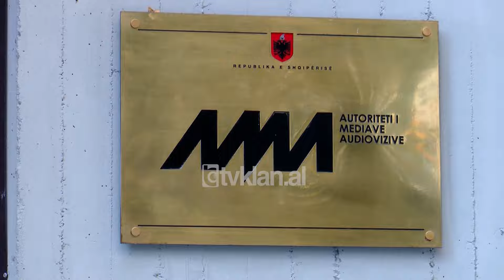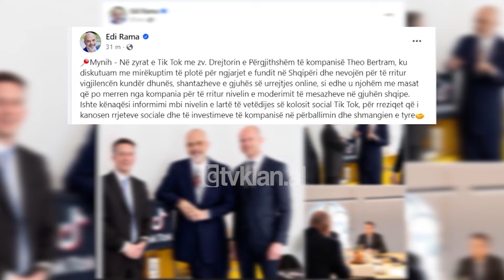Tv Klan-Nis bllokimi i videove pirate dhe të dëmshme në TikTok, Krasniqi: Qindra materiale të hequra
Një bashkëpunim i Autoritetit të Mediave Audiovizive me platformën TikTok, ka çuar në heqjen nga ky rrjet të videove te shumta abuzuese apo të piratuara dhe identifikimin e disa të tjerave.

Në një intervistë për Tv Klan, kryetarja e autoritetit te mediave audiovizive Armela Krasniqi, tregoi më shumë mbi rezultatet e bashkëpunimit dhe se cilat video janë në shënjestër.

“Në 5 ditë pune na kanë ardhur 85 ankesa, të cilat të gjitha u shqyrtuan dhe u analizuan. 85 ankesat sigurisht të gjitha nuk qëndronin, 23 video të fshira, bëhet fjalë për akte dhune, për gjuhë urrejtje për shkak të orientimit seksual, për urrejtje ndaj religjioneve fetare, për pamje të veprave penale, për ekspozim të fëmijës ndaj pornografisë, narkotikëve, alkoolit, duhanit apo vetë dhunës”.

Gjithashtu, në këtë platformë janë identifikuar edhe shumë raste të piraterisë.

“Videot e hequra nga platforma kanë qenë 112, ndërsa për shkak të këtyre videove të hequra janë mbyllur edhe 20 profile të cilat piratonin produktin audioviziv shqiptar”.

Por si nisi bashkëpunimi dhe si mund të bëhet ankesa?

“Ky bashkëpunim patjetër që synon të përmirësojë ambientin brenda platformës. Hapëm edhe një faqe brenda faqes zyrtare ama.gov.al, është një formular ku secili mund të adresojë përmes një linku dhe shqetësimin përkatës”.

Rastet e trajtuara tregojnë një reagim të shpejt të platformës së TikTok ndaj rasteve të paraqitura nga AMA si në shkelje me ligjet shqiptare.

Në muajin Shkurt nga zyrat e TikTok në Mynih, edhe Kryeministri Edi Rama i shprehu shqetësimin e tij zv/Drejtorit të Përgjithshëm të kompanisë për shpërndarjen e videove me përmbajtje dhune apo denigruese.